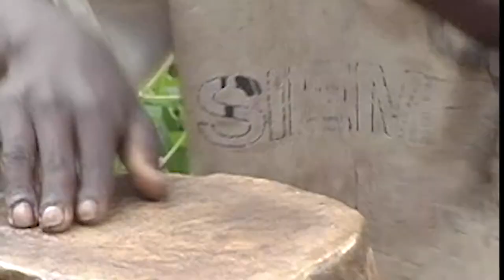Song from the Forest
I had the opportunity to speak with Louis Sarno when I travelled to Central African Republic to visit the Bayak pygmies.  Louis is an American musicologist and author of Song from the Forest.  ​​​​

He combined recordings of Bayakan music with sounds of their surrounding environment into a two-CD/book package entitled Bayaka: The Extraordinary Music of the BaBenzl Pygmies.

​A movie based on his life called Oka! was released in 2011, as well as a documentary film Song from the Forest  shot in 2013. ​

​Louis Sarno died in 2017, he was 62.